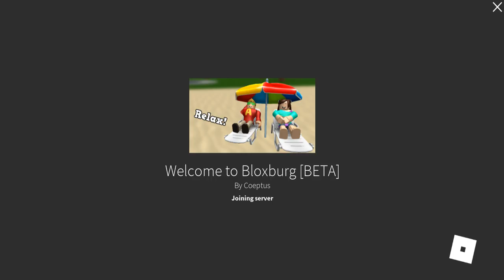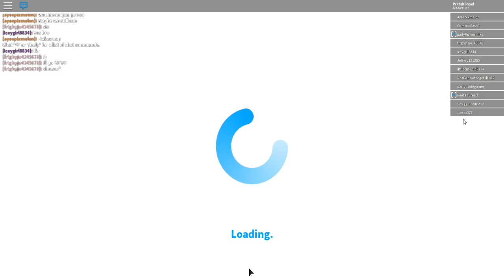Roblox Live Stream! (Bloxburg/Restaurant Tycoon/more!)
Welcome to my first ROBLOX stream! Follower joining is on so feel free to join if there's room in my game!